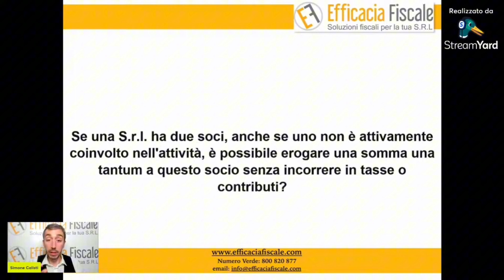Si può erogare una somma una tantum a un socio lavoratore S.r.l. senza pagare imposte e contributi?